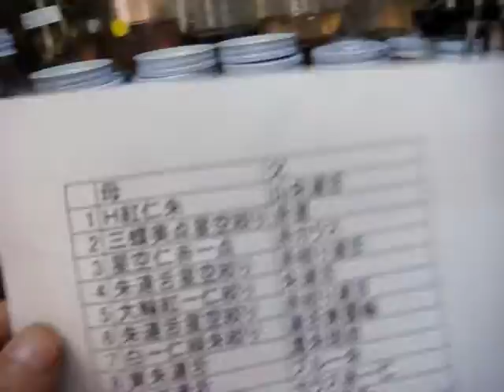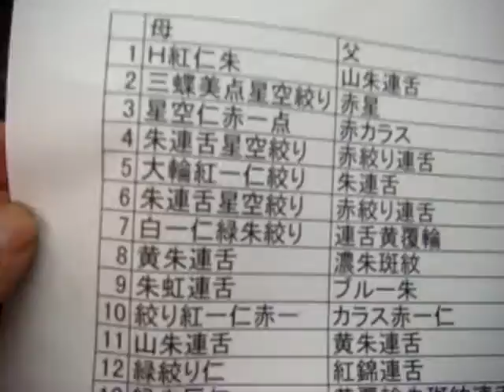登龍会会長交配ウチョウラン 来年開花予定球Jewel orchid/драгоценные орхидеи/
ジュエルオーキッド、